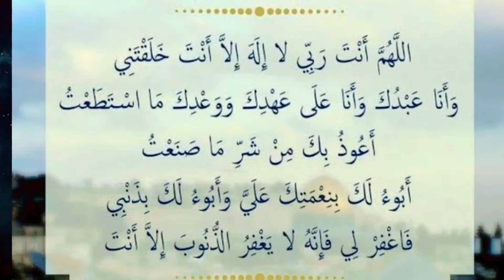ഈ ദിക്ർ പകലോ രാത്രിയോ ചൊല്ലിമരിച്ചാൽ സ്വർഗകാവ കാശിയാണ് nujoom media usthad new speech